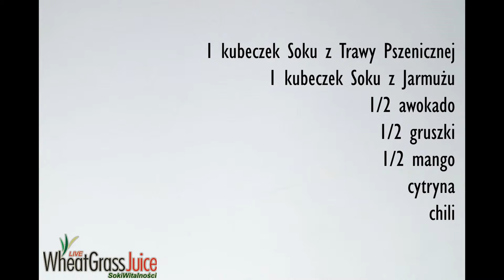Pszenica, jarmuż, awokado, mango, chili